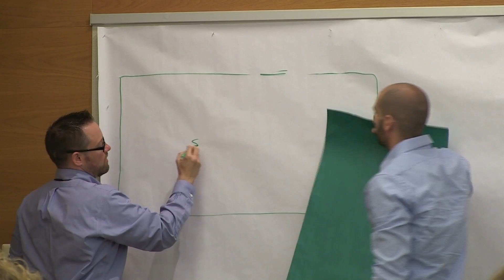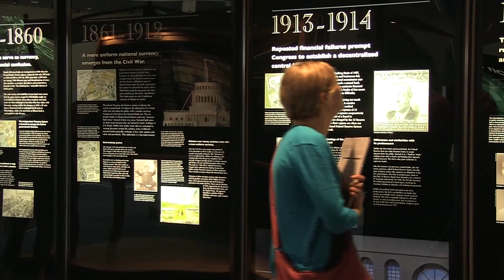Making Sense of Money and Banking Teacher Training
In this video, learn about the Federal Reserve Bank of Philadelphia’s “Making Sense of Money and Banking” professional development program offered each summer for K-12 teachers. For more information about the Philly Fed’s programs for teachers,